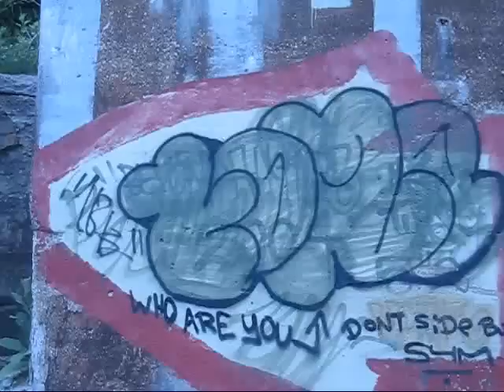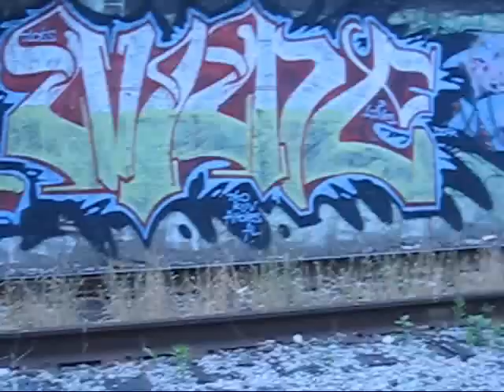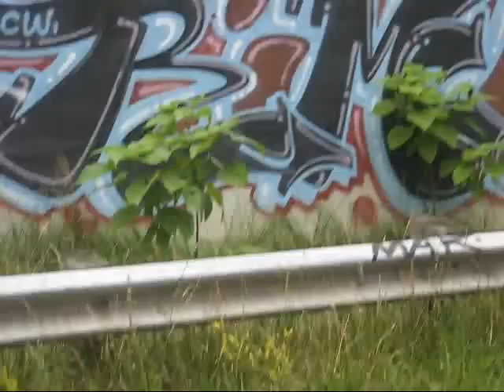Cleveland Hip Hop Graffiti Central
Intro video for a 15 part series on learning how to graff. Show cases Cleveland skill